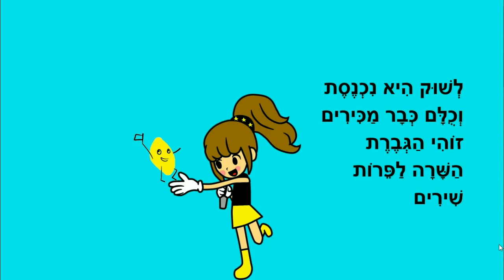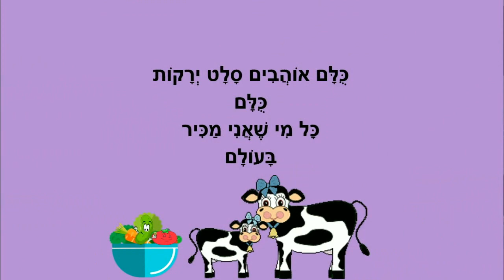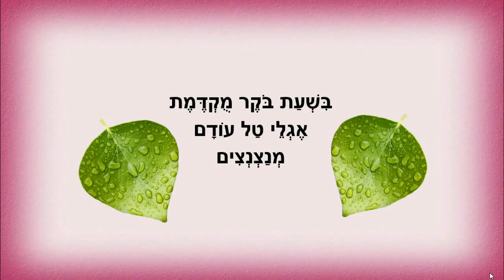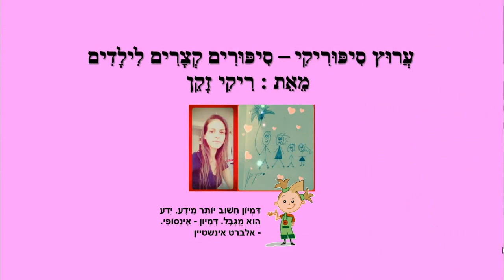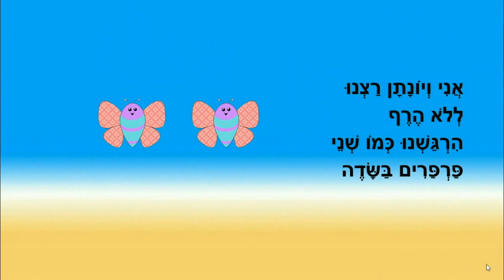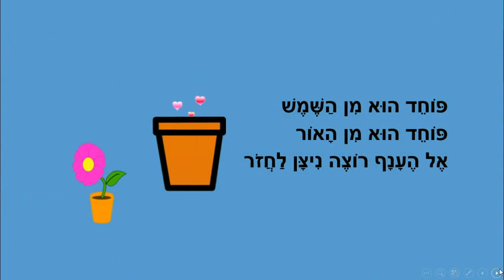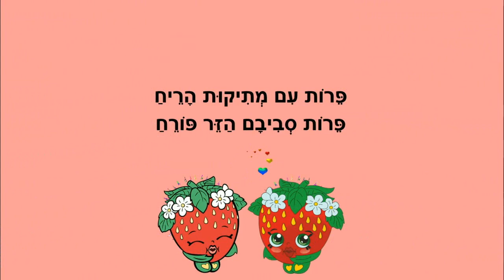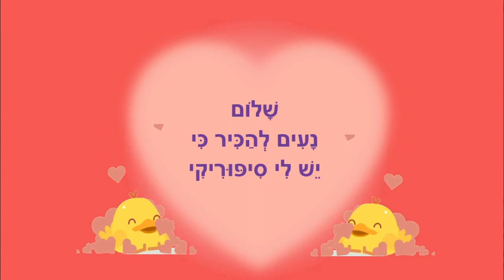סיפורי פירות וירקות ברצף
פירות וירקות
סיפורים לילדים